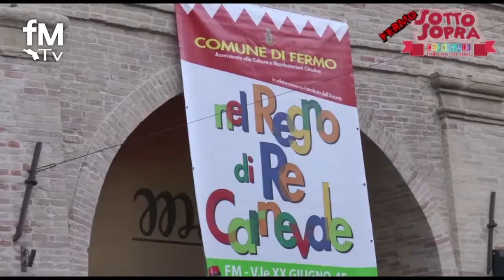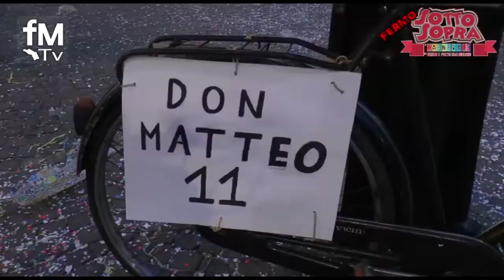CARNEVALE SOTTO SOPRA FERMO 2018